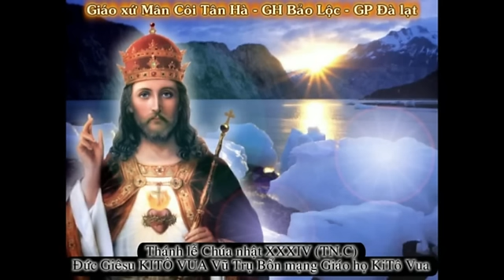Lễ Chúa Giêsu KiTô Vua Vũ Trụ Bổn mạng Giáo họ KiTô Vua - GX Tân hà - GH Bảo lộc.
Thánh lễ Chúa nhật 34(TN.C) CHÚA GIÊSU KITÔ VUA VŨ TRỤ, Bổn mạng Giáo họ Chúa KiTô Vua. Cha Sở Phaolô chủ tế và Ca đoàn Giáo họ KiTô Vua phụ trách.